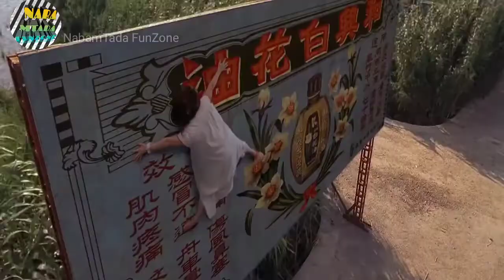Rent Bara Fighting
Nyishi funny Dubbing video/ hustle kungpu
by (NabamTada FunZone)
Rent bara😂
please also do visit my Facebook page for more funny video updates.link👇